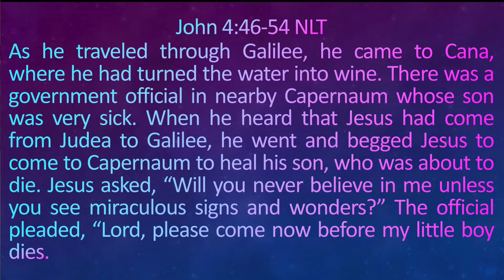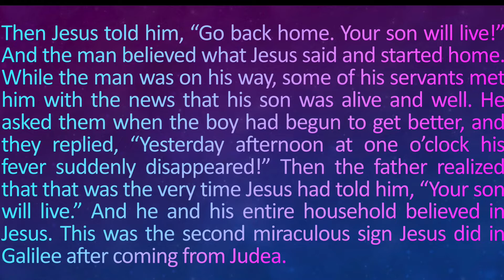Small Group Wk 3_Healing Across the Distance_Mother Cheryl Giboson